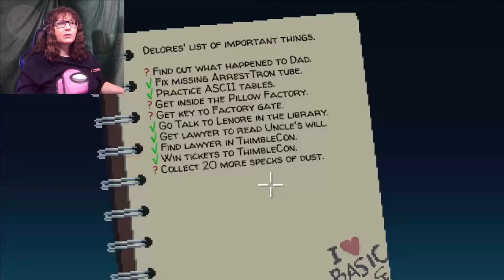DECODING THE WILL || Thimbleweed Park part 9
Thimblecon '87 rocks.
Let's decode that will.
Thimbleweed Park